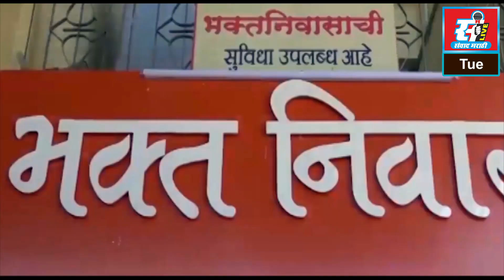अंगारकी चतुर्थीला महडमध्ये भाविकांची मांदियाळी, वरद विनायकाच्या दर्शनासाठी लांबलचक रांगा.